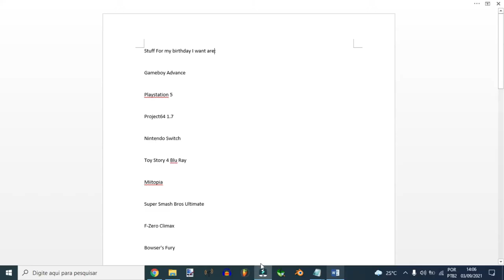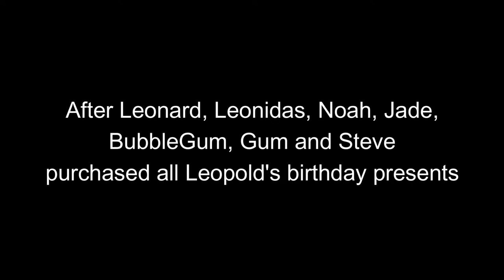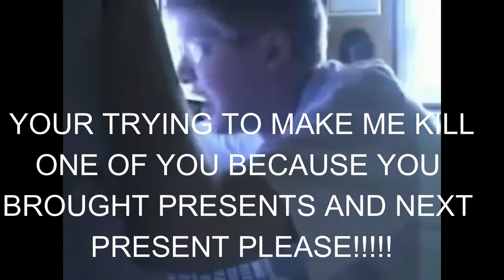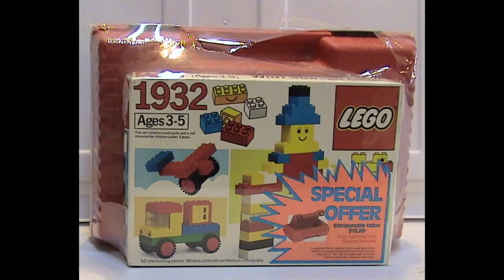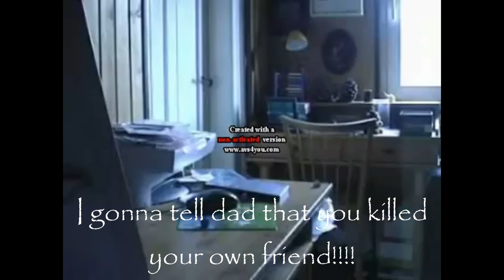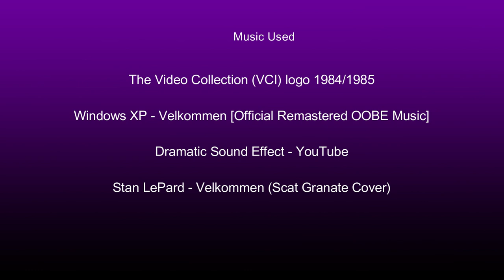AGK Episode 1: Angry German Kid's Birthday